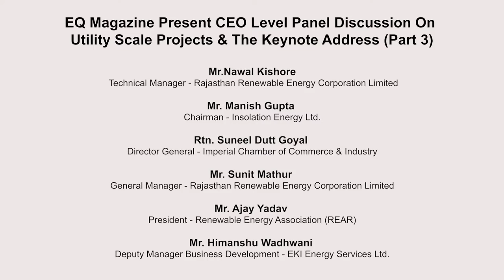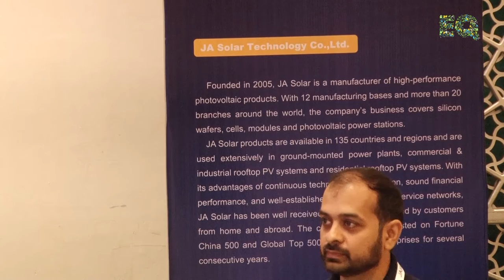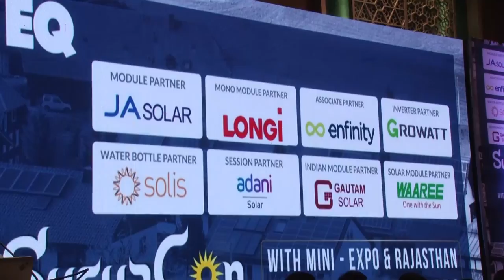Panel Discussion On Utility Scale Projects At Jaipur Conference.